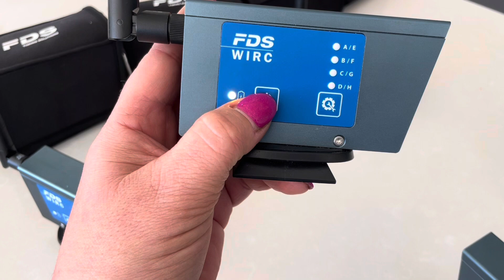FDS turning off TBox and eyes